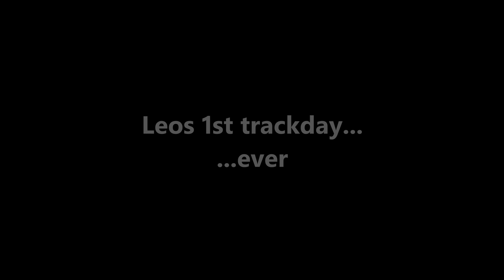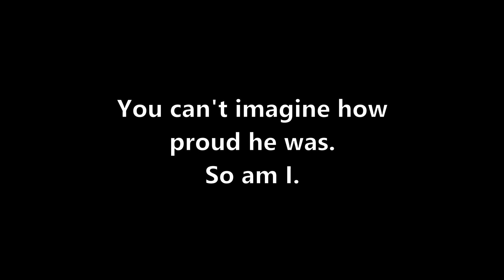Leos alias "Leo Actionrider" (6 years old) 1st Trackday EVER @ MC Trebitz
My 6 year old son is unstoppable on his very first track day... but see it for your own.